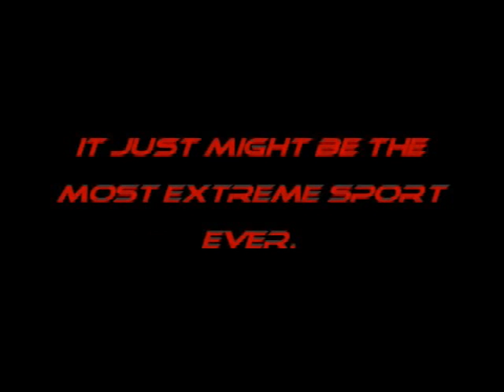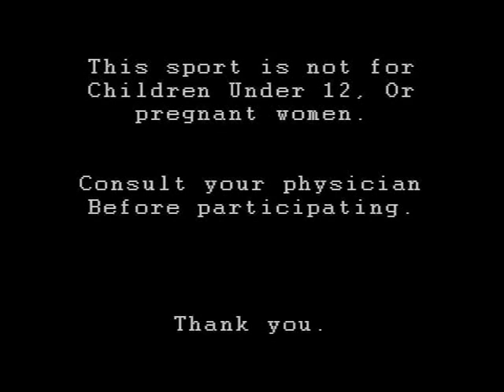XTreme Croquet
My friends and I made this video in the summer of 2006. It was a random idea and a lot of fun to make. They did all the work though!